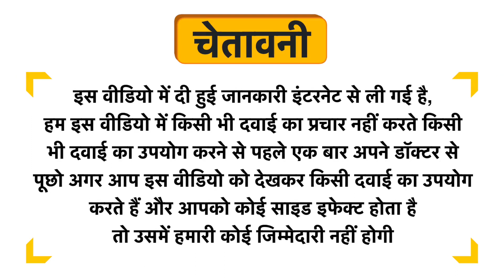Sitaram Ayurveda Murivenna Ointment Uses in Hindi | Side Effects | Dose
Sitaram Ayurveda Murivenna Ointment Uses in Hindi | Benefits | Side Effects | Dose